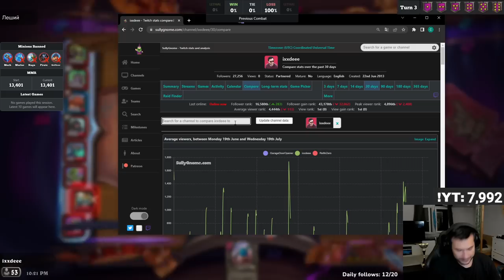Golden FELEMENTAL, RYLAK, MACAW And BRANN Giving HUGE BUFFS! | Hearthstone Battlegrounds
In this game, I play as Brann and I will be getting the infamous Felemental and Rylak combo. Having a Brann and Kidnap Sack really helped a lot to scale early in the game to the point where all of my shop was +100/+100. It was pretty fun to later transition into demons to eat all the shops so I hope you enjoy!

Edited by Dkersys (Dkersys9250 on Discord)